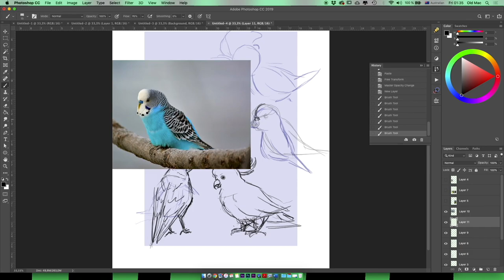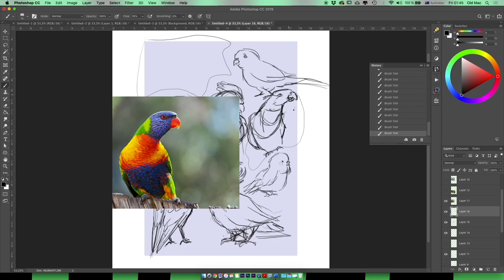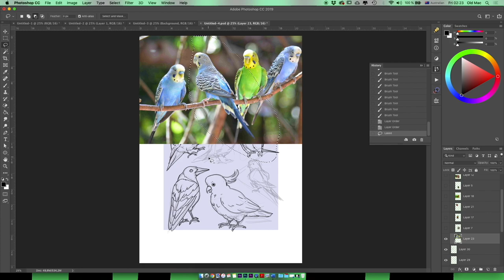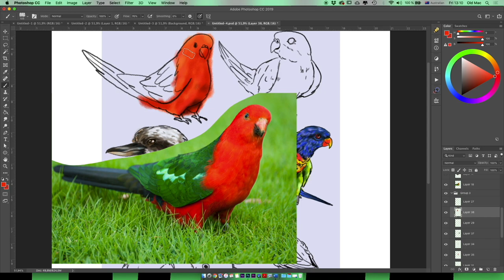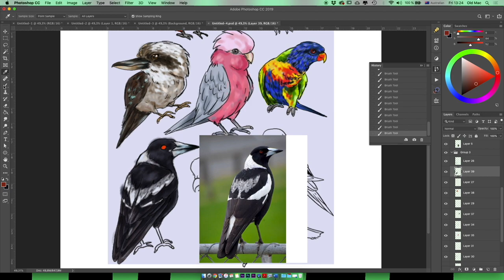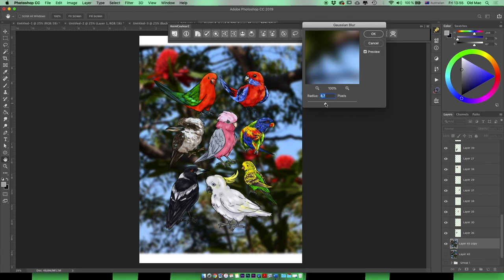Speed Draw - How to Draw Aussie Birds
Speed drawing video on how to draw Australian birds, (Kookaburra, cockatoo, galah, magpie, lorikeet, rosella, budgie and king parrot.) Drawn with wacom cintiq tablet on photoshop.